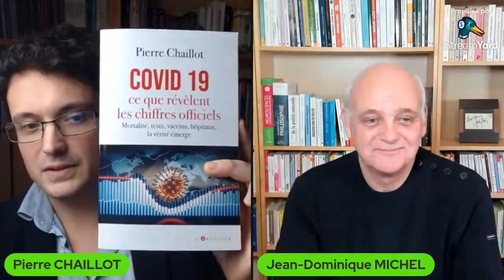LTRSolutions - Mensonges et corruption autour du covid - Intro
En exclusivité sur la chaîne Rumble LTRSolutions:
La crise du Covid-19 a été l’occasion d’une manipulation massive de l’opinion publique, orchestrée par des intérêts financiers et politiques. Des experts indépendants ont dénoncé les mensonges, les fraudes et les corruptions qui ont entaché la gestion de cette crise sanitaire. Parmi eux, Pierre Chaillot, statisticien, et Jean-Dominique Michel, anthropologue de la santé, ont accepté de nous livrer leurs analyses respectives sur les vérités qui se doivent d’être sues et connues par la population québécoise.
Dans cette série de 8 capsules, nous aborderons les sujets suivants :

Les techniques utilisées pour créer la peur et la soumission chez les citoyens;
Les mensonges sur la dangerosité du virus;
L'arnaque du test PCR;
L’efficacité des mesures sanitaires;
L’arnaque du vaccin, présenté comme la seule solution, alors qu’il pose de graves problèmes de sécurité et d’efficacité;
L’inconstitutionnalité et l’atteinte aux droits et libertés des mesures imposées, telles que le confinement, le couvre-feu, le passe sanitaire et la vaccination obligatoire;
Le rôle et les intérêts de Big Pharma, le seul et unique grand gagnant de cette campagne de propagande;
Sur ma chaîne LTRSolutions - Rumble, je vous invite à suivre cette série d’informations importantes, qui devraient être débattues sur les grands médias, mais qui sont occultées ou censurées.
Retrouver ces extraits et la suite sur la chaîne LTRSolutions sur Rumble!
Ensemble, dénonçons la manipulation et réclamons la vérité !